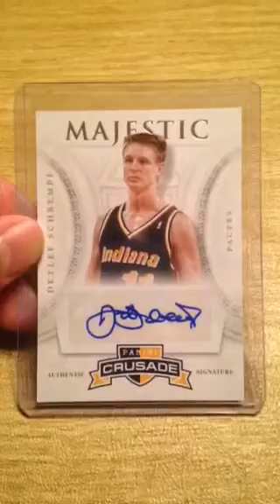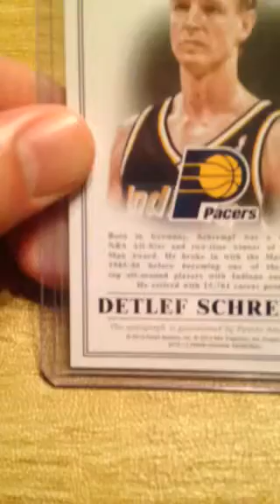2012-13 Panini Crusade Detlef Schrempf Majestic Autographed Basketball Card #69 - Pacers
2012-13 Panini Crusade Detlef Schrempf Majestic Autographed Basketball Card #69 - Pacers.

-Card is in good to great condition
-Shipped in plastic soft sleeve inside a protective toploader case